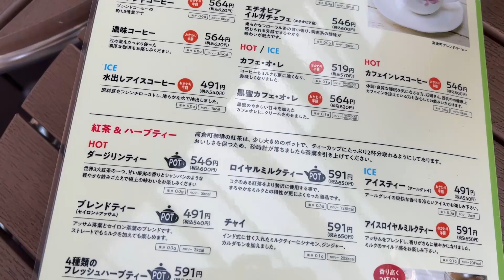【犬連れブランチ】ふわふわパンケーキ食べてきたよ～🥞【高倉町珈琲】ペットショップの売れ残りと元保護犬とお出かけ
＼八王子のヤンキー犬が旅したりお出掛けしたりする動画を公開しています🐕🐕🐾／

ロンさんの抜歯をしたついでに
ドッグテラスのある「高倉町珈琲」さんでモーニングを頂きました～🐶🐶💕👩👨

＼お宿探しの参考に！／
【おすすめポイント比較】2022年実際に泊まったペットと泊まれる宿13宿を振り返る🏨🐕🐕🐾